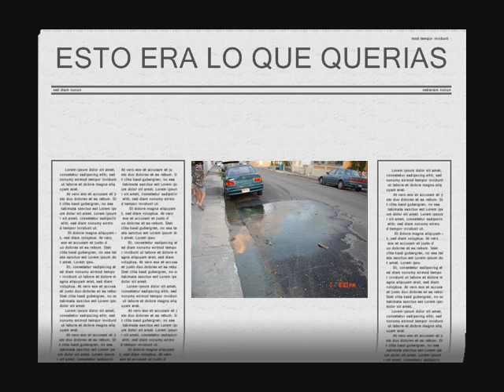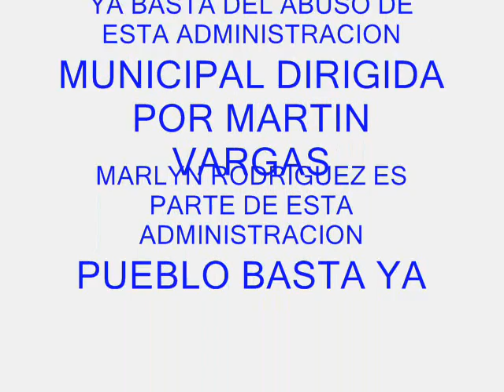UN EXITO LAS OBRAS DEL GOBIERNO MUNICIPAL DE GUANICA 2011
AQUI PODRAS VER LA REALIDAD DE LAS OBRAS HECHAS POR EL MUNICIPIO DE GUANICA DA VERGUENZA VER COMO MARTIN VARGAS Y SU EQUIPO DE TRABAJO DE AYUDANTES ESPECIALES DIRIGIDOS POR MARLYN RODRIGUEZ NOS HAN DEJADO CADA DIA MAS JODIOS PUEBLO DESPIERTA